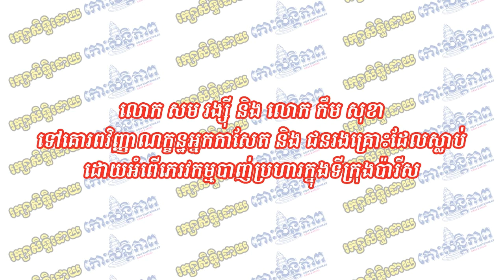លោក សម រង្ស៊ី ​និងលោក កឹម សុខា​​ គោរពវិញ្ញាណក្ខន្ឋអ្នកកាសែត​ដែលស្លាប់ដោយភេរវកម្ទីក្រុងប៉ារីស